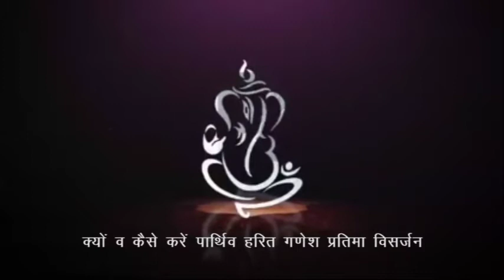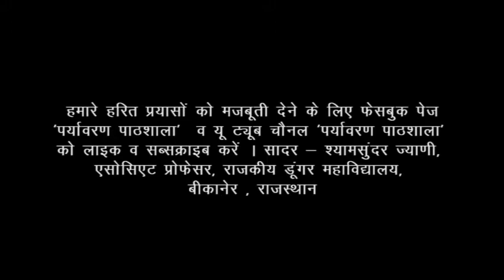क्यों व कैसे करें पार्थिव -हरित गणेश प्रतिमा विसर्जन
हरित प्रणाम, आज अनंत चतुर्दशी पर गणेश जी की प्रतिमाओं का विसर्जन बड़े पैमाने पर किया गया है संस्कृति के इस पक्ष का प्रकृति पर ग़लत प्रभाव पड़ना तब शुरू हुआ जब बाज़ार ने हमें घातक पदार्थों से निर्मित बनी -बनाई प्रतिमाएँ विसर्जित करने के दुश्चक्र में फँसा दिया फलतः हमारे जल स्रोत प्रदूषित होने लगे । आज हमने सहजन का बीज डालकर निर्मित की गयी मिट्टी की गणेश प्रतिमाओं का विसर्जन किया। मक़सद एक ही कि हम कैसे पर्यावरण हितेशी बनें । सादर